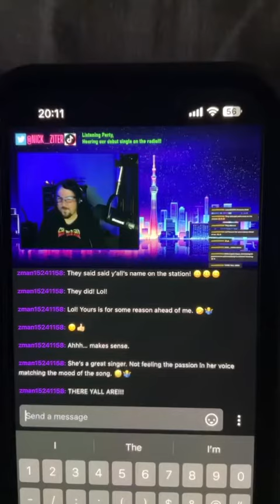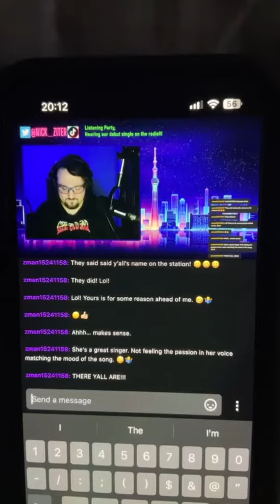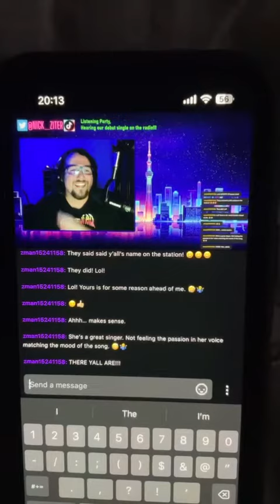Nick’s reaction to Chain Reaction’s new single radio debut… live on Twitch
Proof, by chain Reaction